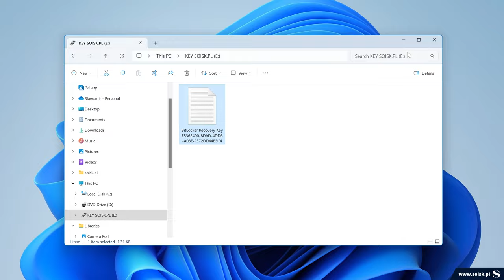How to backup BitLocker Recovery Key on Windows 11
On this tutorial I show You how to